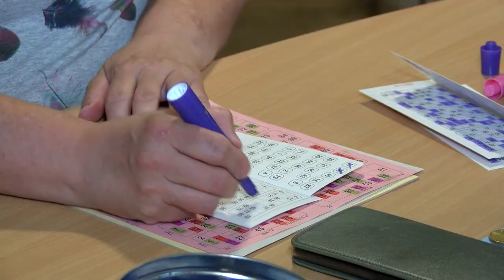25 jaar kienen in de Walnoot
Al 25 jaar wordt er, onder Leiding van Wim van de Langenberg en Lia van de Langenberg, kien gespeeld in de Walnoot in Boxtel.
Tijd voor een bezoekje